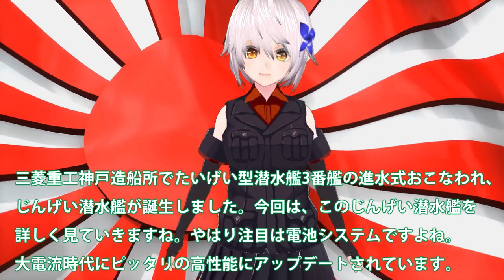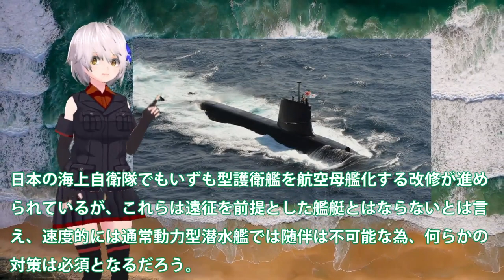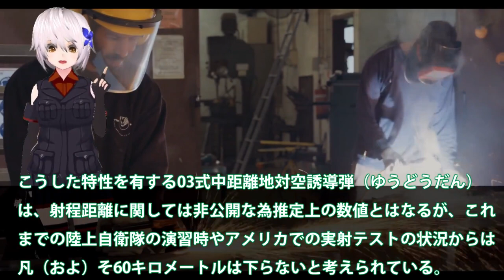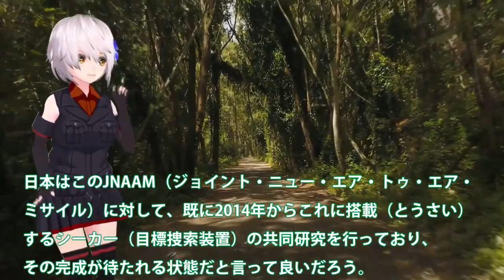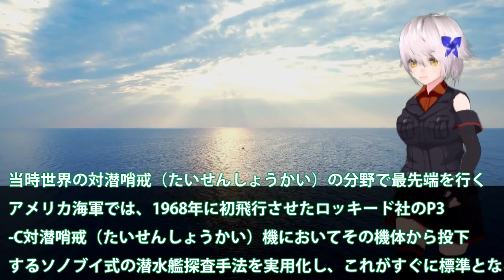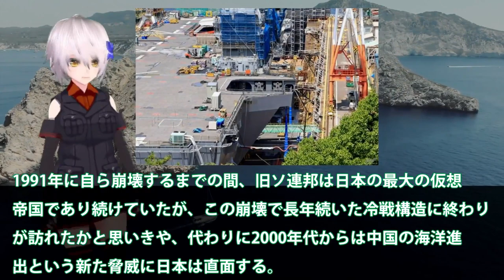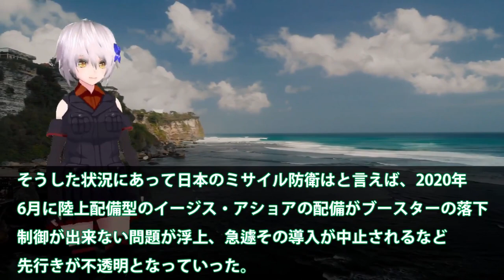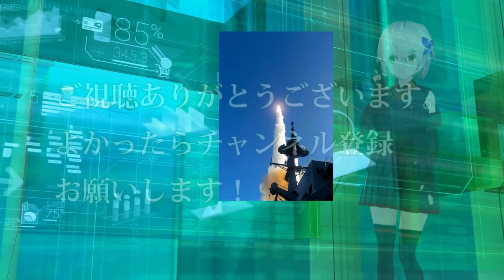【特集】自衛隊最強だよ増税スペシャル 海自じんげい潜水艦進水で原潜超えか！大電流継続供給急速充電夢の電池システム？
関連動画
海上自衛隊「次期潜水艦」ついにアレが無くなり性能がバケモノ潜水艦に！？

引用・転載「出典：海上自衛隊ホームページ」
引用・転載「出典：航空自衛隊ホームページ」
引用・転載「出典：陸上自衛隊ホームページ」

【海外の反応】新型潜水艦「じんりゅう」の性能を海上自衛隊の進水式で公開！これを見たK国の反応が…【グレートJAPANちゃんねる】
海上自衛隊 最新鋭潜水艦「はくげい」を圧倒的に凌ぐ「バケモノ」次期潜水艦の正体とは！？